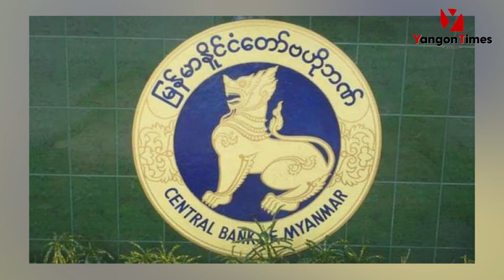ဗဟိုဘဏ်မှ ကန်ဒေါ်လာ (၅.၃၈)သန်းထပ်မံရောင်းချပေး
ဗဟိုဘဏ်မှ ကန်ဒေါ်လာ (၅.၃၈)သန်းထပ်မံရောင်းချပေး၊ ယခုလတွင်(၁၃.၃၈)သန်းရောင်းချပေးပြီးဖြစ်
မြန်မာနိုင်ငံတော်ဗဟိုဘဏ်က ‌ နိုင်ငံခြားငွေကြေးဈေးကွက်မှာ ဒီကနေ့ ဖေဖော်ဝါရီလ (၁၄)ရက်နေ့မှာအမေရိကန်ဒေါ်လာ(၅.၃၈)သန်းထုတ်ရောင်းချပေးလိုက်တယ်။ ယခုလတွင်(၁၃.၃၈)သန်းရောင်းချပေးပြီးဖြစ်တယ်။